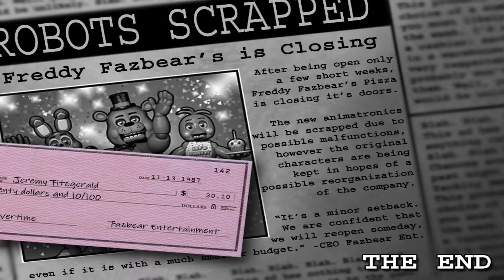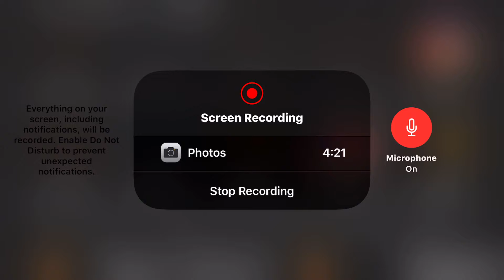BEATING NIGHT 6 IN FNAF 2!!! I FINALLY DID IT!!!!!!